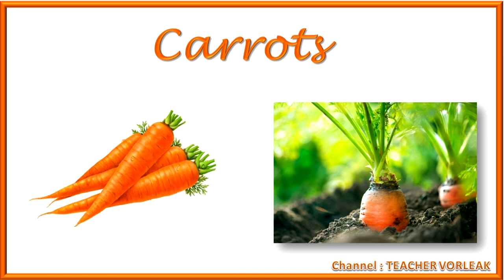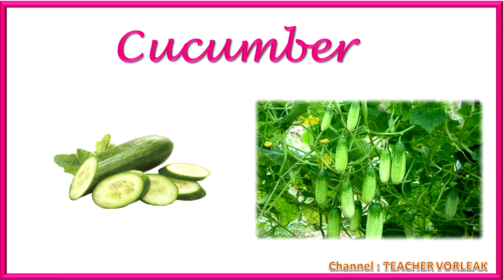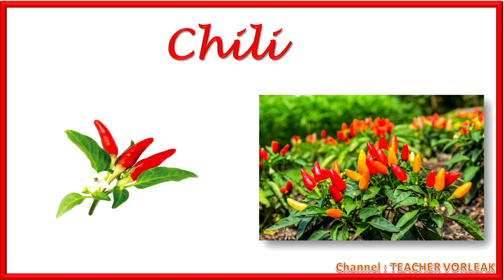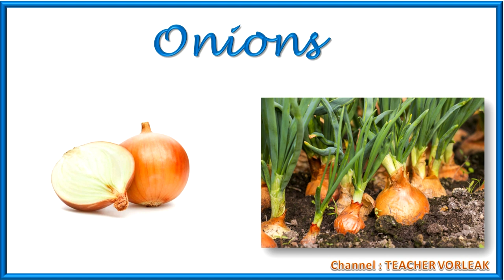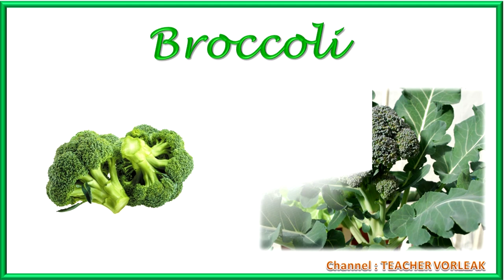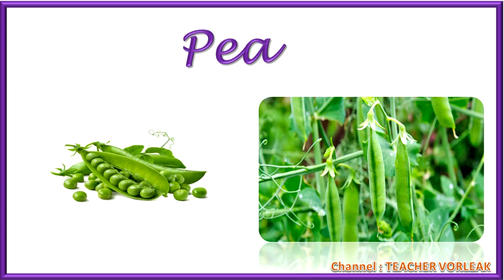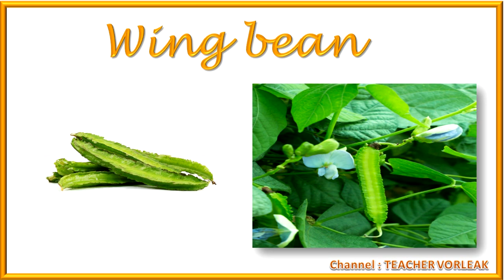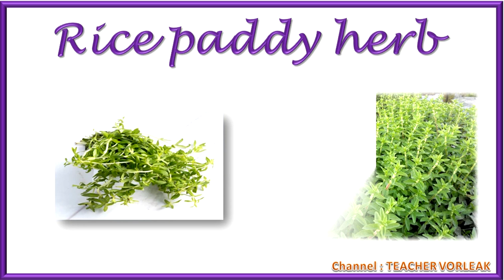Learn​​ English about Vegetables | Vegetables vocabulary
This video talk about some of vegetables with beautiful pictures.
This channel is created to share some useful knowledge to everyone that just start learning English. We combined the easy words and also their pictures.Hope you enjoy this video.
- TEENAGERS TODAY
- THE BAD FLOOD
- THE ZOO
- DESTRUCTION OF WARS
- IMPORTANCE OF PEACE
- VISIT TO ANGKOR WAT
- ASEAN
- KHMER BOXING
- HOW BUDDHISM BEGIN?
- MY FAMILY
- MY MOTHER
- MY FATHER
- MOUNT EVERST
- MY UNCLE
- MY FAVORITE GAME
-THE MOVIE I LIKE
- MINISTRIES IN CAMBODIA
- THE PLANETS
- PUBLIC HOLIDAYS
- FAMILY MEMBERS
- DESSERTS
- PARTS OF THE BODY
- LUCKY DREAM
- MONEY